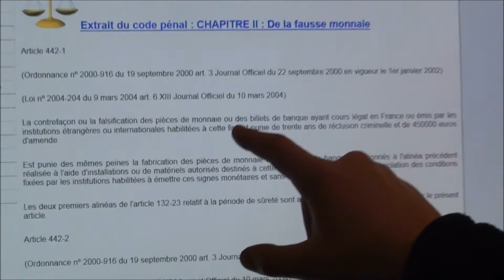Attention à vos pieds